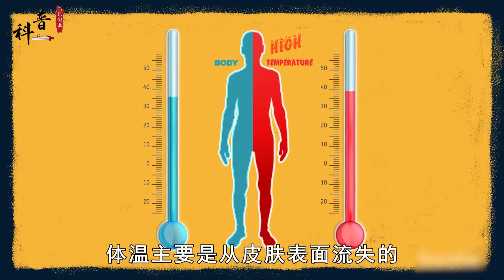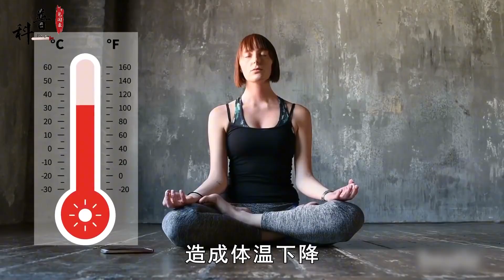女生在健身时，为什么都喜欢穿紧身衣？出大汗了不难受吗？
哈喽大家好
欢迎来到知识研究所
和“所长”一起，探索宇宙奥秘
分享趣闻轶事人文
探索自然生物不为人知的事